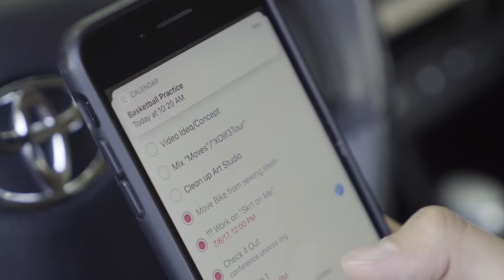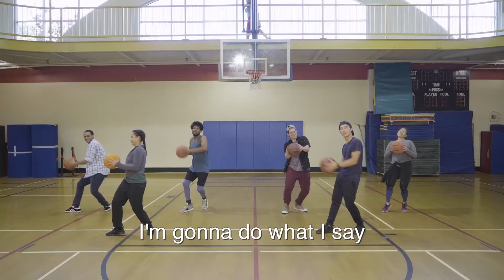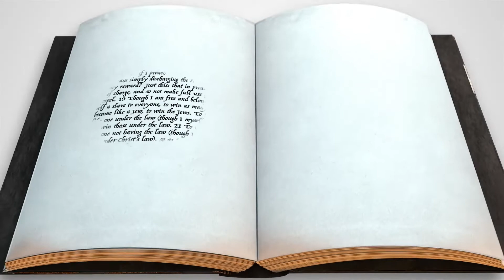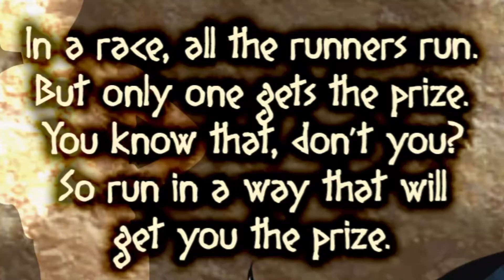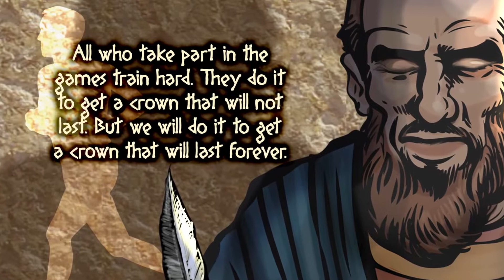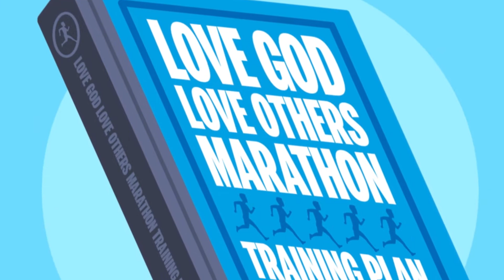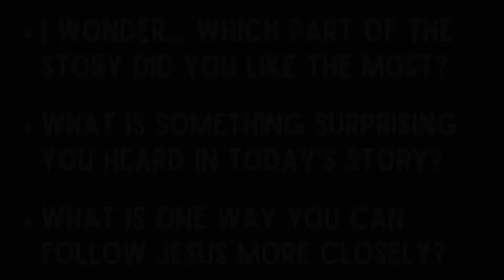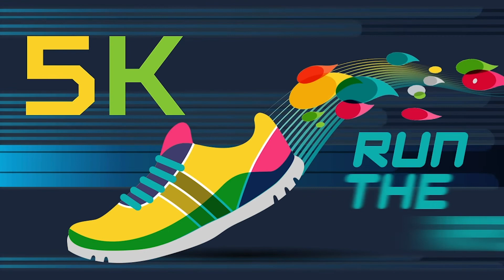Village Kids Worship - Keep Practicing What Matters Most - May 2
Have you heard the phrase practice makes perfect? Well, there's a lot of things in life that we practice: new things when we learn them like tying our shoes, sports like basketball or swimming, instruments like piano or clarinet. While all these things are good, they're not what's most important to our lives. So what does it look like to practice the SUPER important things? Today in Village Kids we talk about keeping practicing what matters most.